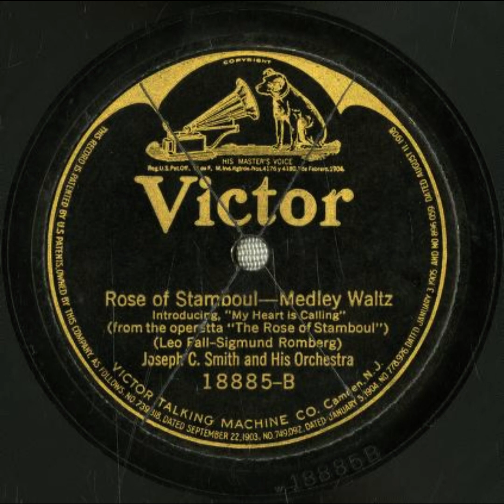Rose of Stamboul - Joseph C. Smith's Orchestra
Title: Rose of Stamboul

Summary
Jazz/dance band
Waltz

Names
Fall, Leo -- Composer
Joseph C. Smith's Orchestra -- Musical Group
Romberg, Sigmund -- Composer
Smith, Joseph C. -- Leader

Genre
Popular music

Media Size
10-inch

Recording Label
Victor

18885

1

Recording Date
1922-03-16